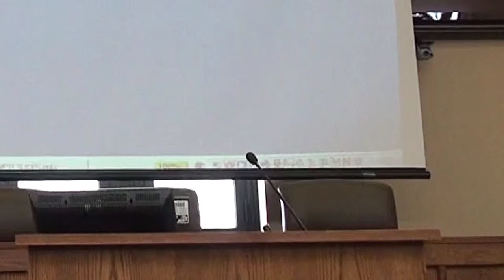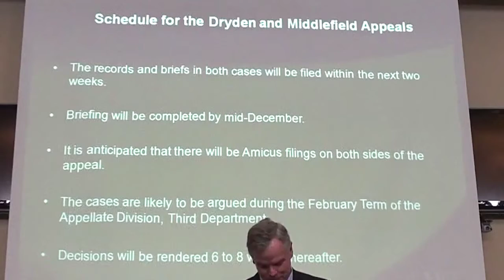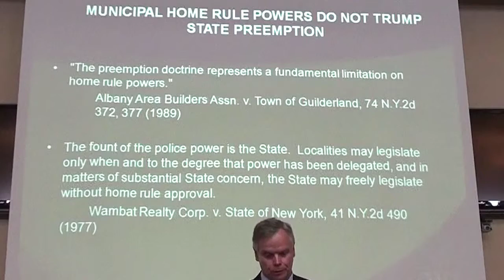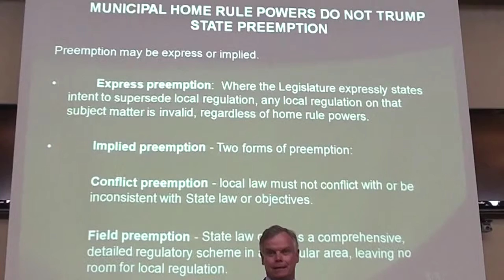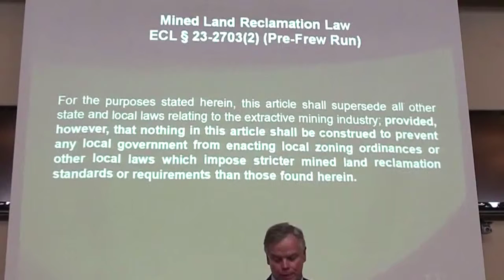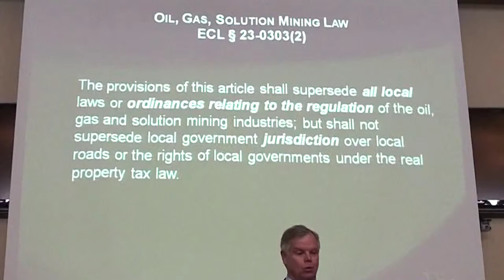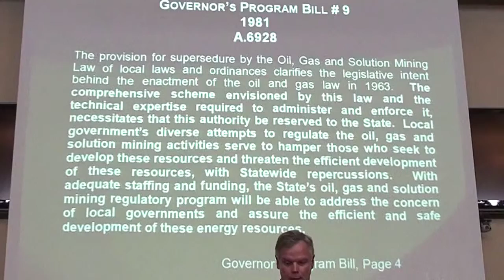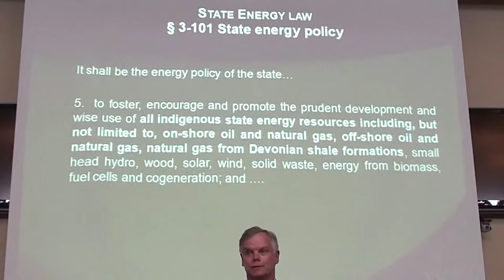1/4 Steven Barshov | Local Control? The right of municipalities to "regulate" HVHF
1/4 Steven Barshov
Tom West Attorneys Steven Barshov, Tom West and Helen Slottje presented on the panel "Responding to HVHF: Legal Considerations". Moderator, Aithor and Journalist Tom Wilber. Steven Barshov (Sive, Paget  Riesel) specializes in land use, local government and environmental law. Tom West (The West Firm) represented Anschutz Exploration Co in its suit against the Town of Dryden. He was also co-council representing Cooperstown Holstein Co. in a suit against the Town of Middlefield. Helen Slottje (Comminity Environmental Defense Council) is an attorney in Ithaca who has researched case law and has developing legal strategies for fracking bans. This panel was part of an all-day conference for municipal officials entitled "Municipal Law and Planning: A Local Perspective on Hydrofracking" held September 28, 2012 at the Albany Law School and sponsored by the Government Law Center.